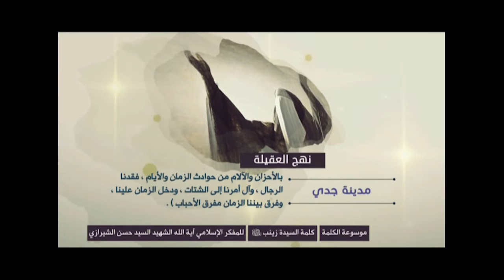كلمة السيدة زينب (نهج العقيلة) - مدينة جدي - آية الله الشهيد السيد حسن الحسيني الشيرازي رحمه الله